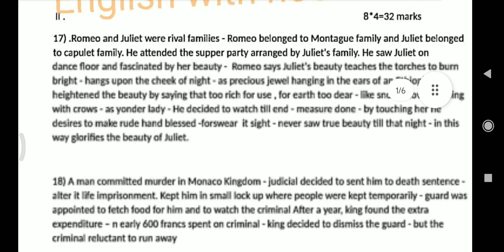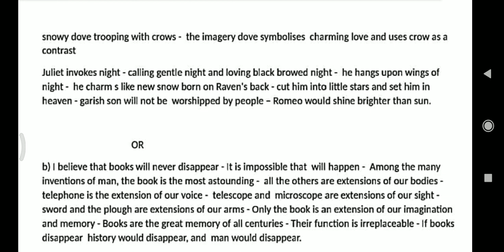2nd puc English keyanswers of annual exam 2023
2nd puc English keyanswers of annual exam 2023

download